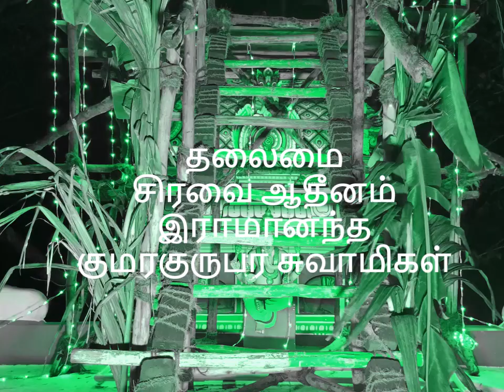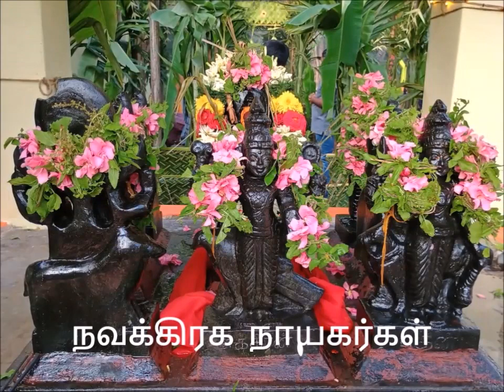கோபுர தரிசனம் ! கோடி புண்ணியம் ! கட்டாயம் பாருங்கள் ! கும்பாபிஷேகத்தின் சிறப்புக்கள் !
கோவில் திருக்குட  நன்நீராட்டுப்  பெருவிழா - நவவம்பர் 23 , 24 இரண்டு நாள் நிகழ்ச்சிகளில்  இரண்டாம்  நாள் நிகழ்ச்சிகளின் தொகுப்பு - பகுதி.2  என இதில் வெளியிடப்பட்டுள்ளது.

காணொளி பகுதி 1  முதல் நாள் நிகழ்ச்சிகளை  கீழக்கண்ட லிங்க்கில்  காணலாம்.